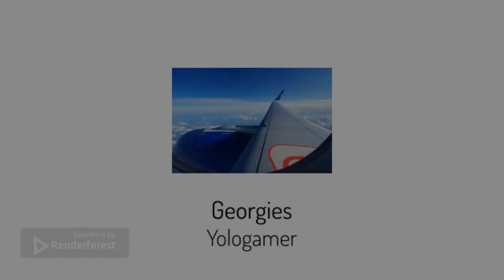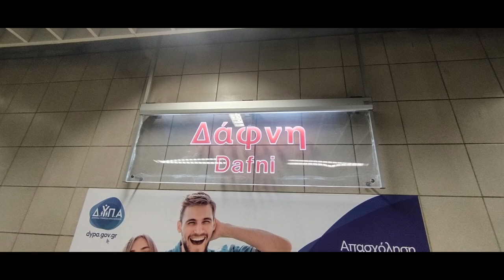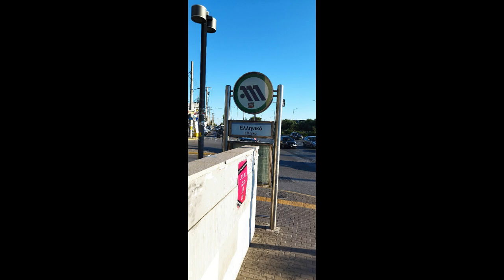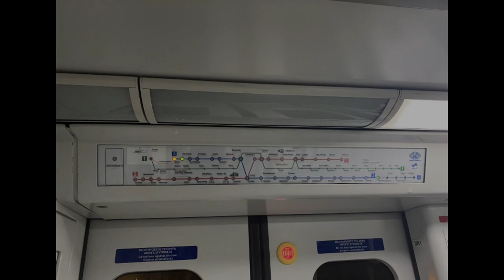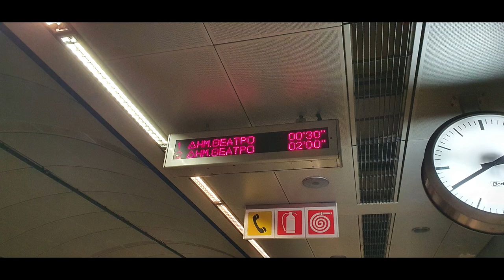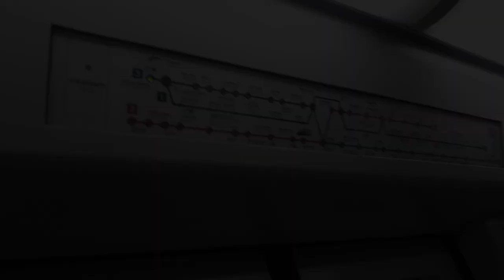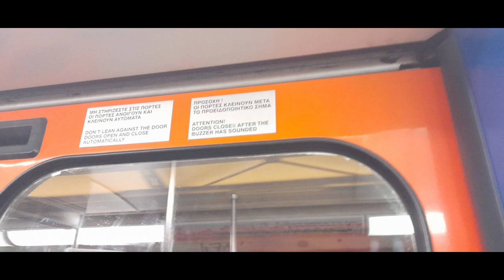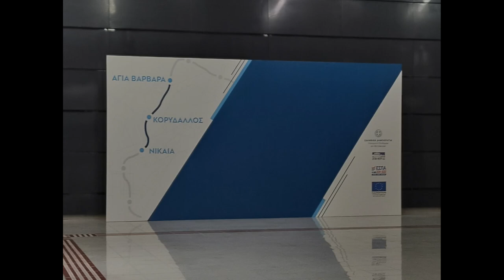Athens Metro Photos from 2022 Part 25